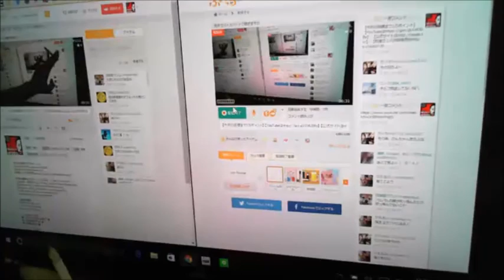【和道】月末ラストスパートで稼ぎますか【ふわっち】2017/1/31